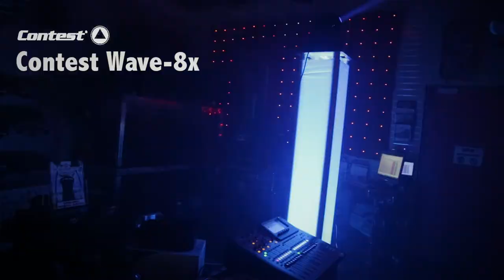[Light Show] Découvrez notre secteur Light ! - Boullard Musique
Michel vous accueille dans le secteur Light pour nous faire une petite démo de nos dernières nouveautés !

Si vous aimeriez en voir plus, nous sommes à votre disposition dans notre magasin.

Si vous aimez cette vidéo, n'hésitez pas à nous le faire savoir en commentaire !

:::: Les light ::::
Contest Wave 8x

Contest Totem Lumineux 2m.

:::: Notre magasin ::::
Avec plus de 2'650 m2 d'exposition d'instruments de musique en tout genre, Boullard Musique est un des leaders du commerce de musique en Suisse.

- 2'650 m2 d'exposition
- 50'000 articles en stock
- 30 spécialistes pour vous servir

Boullard Musique - Z.I de Riond Bosson 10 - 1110 Morges